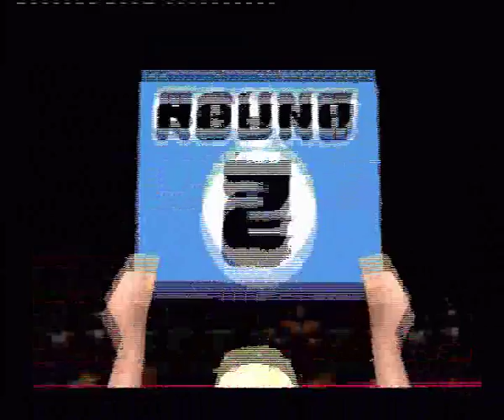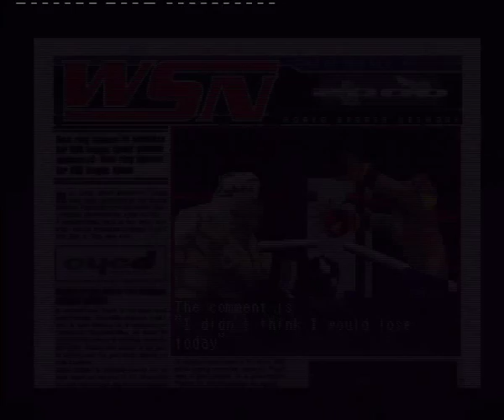Let's Play Victory Boxing Contender part 1/6: Stereotypical Brit...